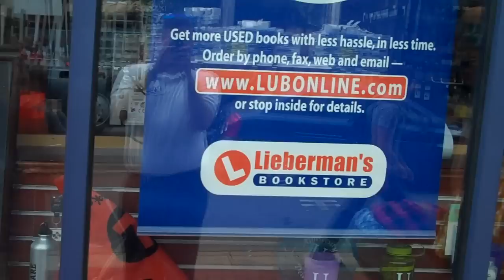Video 10 2